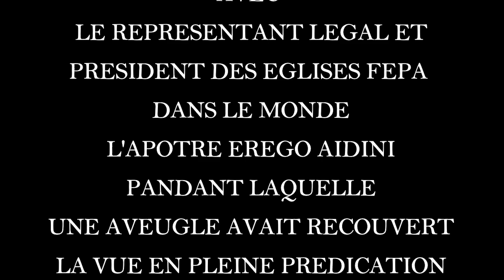LA GUERISON D'UNE AVEUGLE EN PLEINE PREDICATION DE L'APOTRE EREGO AIDINI.